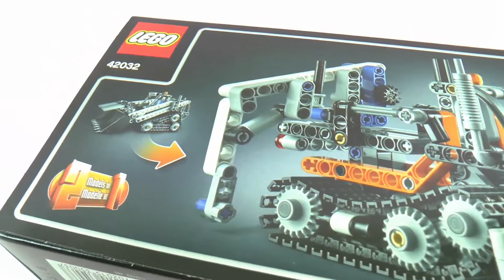Lego Technic 42032 Model B Snow Groomer Speed Build And Review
Clear the ground with the Compact Tracked Loader! This robust LEGO® Technic model has all the features of the real-life machine, including a sophisticated, rear-hinged boom mechanism that provides full control of the huge bucket and grabber, roof spotlights, warning beacon, gear lever and large triangular crawler tracks for increased traction and maneuverability on soft terrain. A cool white, gray and black color scheme adds the finishing touch to this awesome model! Rebuilds into a powerful Snow Groomer.

Features a huge, tipping bucket with working grabber, versatile, rear-hinged boom mechanism, large triangular crawler track system, roof spotlights, warning beacon, gear lever and a vertical exhaust stack
Check out the cool white, gray and black color scheme
Maneuver over soft terrain on the large crawler tracks
Operate the versatile bucket and grabber
2-in-1 model: rebuilds into a Snow Groomer
Bucket reaches over 8” (21cm) high
Compact Tracked Loader (with bucket lowered) measuresover 3” (9cm) high, 6” (17cm) long and 3” (8cm) wide
Snow Groomer measures over 3” (8cm) high, 5” (13cm) long and 4” (11cm) wide